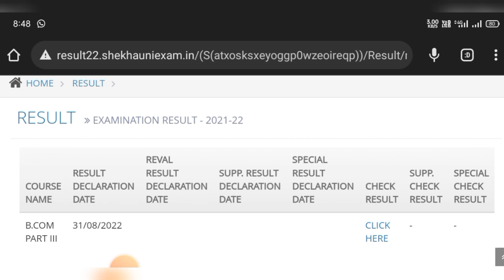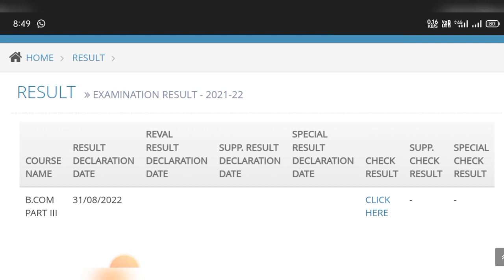PDUSU ने site से B.Sc Final का Result हटाया 🤔 | Sekhawati University